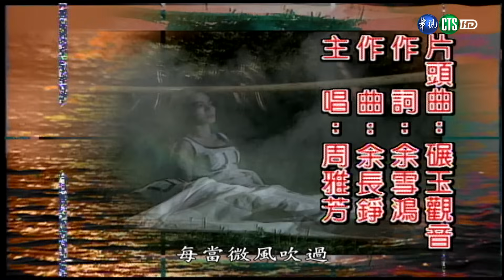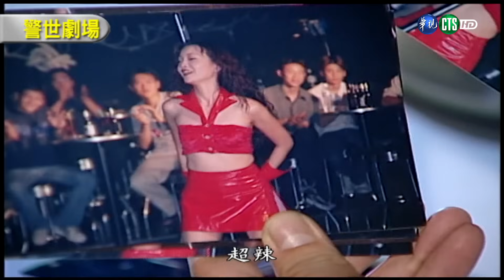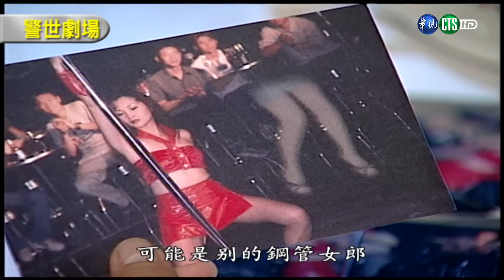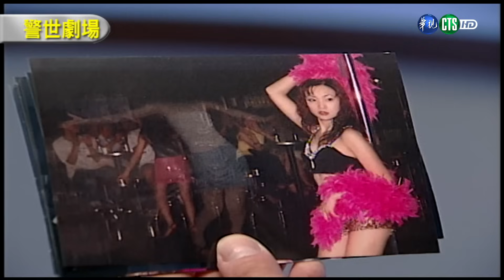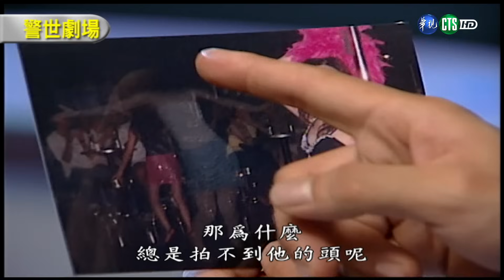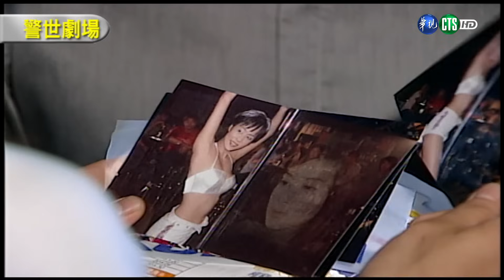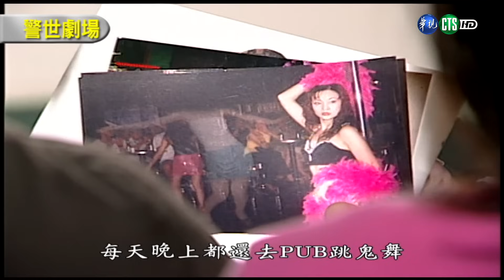【警世劇場 台灣靈異事件HD】 人骨拼圖 字幕版 (上)